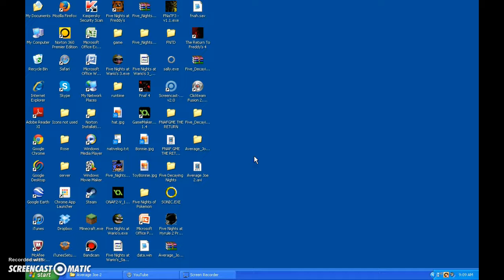Five Nights At Sonic's